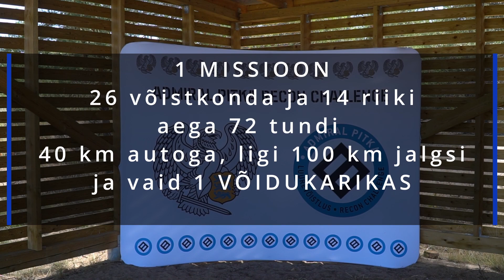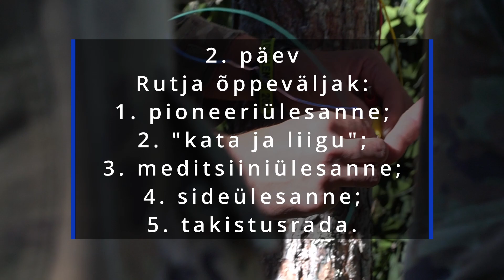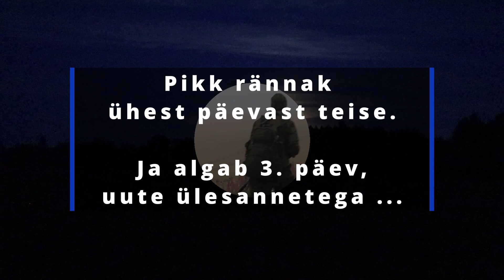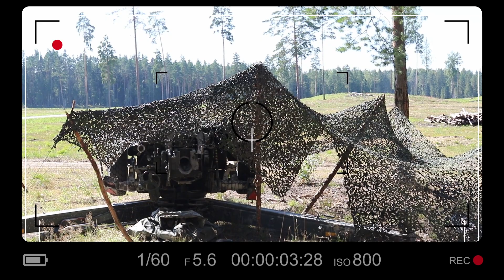Admiral Pitka Recon Challenge 2022 videorännak koos võistlejatega algusest lõpuni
😎Admiral Pitka Recon Challenge 2022 pakkus osavõtjatele suurepärase kogemuse.  Rajale läks 14 riigist 26 võistkonda, neist lõpetas 24: tõestus iseendale, et "saan hakama; tahtejõu kasvatamine; sihikindlus; pidev meeskonnatöö ja uued sõbrad. Tee Sinagi kaasa (video)rännak koos võistlejatega, saad teada, mida rada retkelistele pakkus 💪🤝👏.